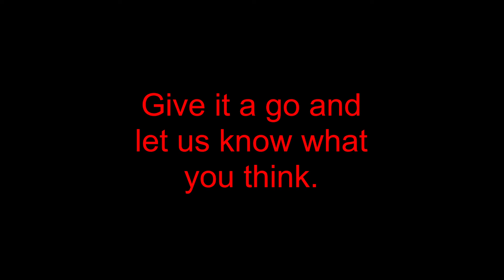Jools combination - 03 02 2022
Another very simple combination.
This combination:

Left crescent kick
Right axe kick
Left hook punch
Right uppercut punch
Left mid section roundhouse kick

Demonstrated by Jools.